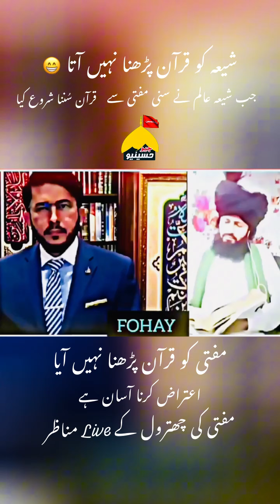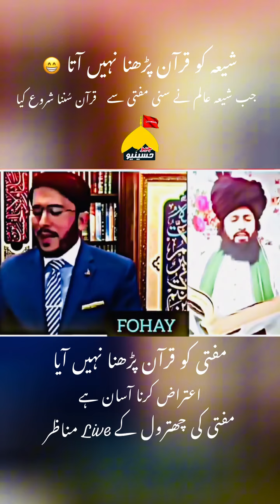Hassan Allahyari Se Munazira Kare Ge | Pehlay Quran O Hadith Parhna Seekho 😂 Molvi